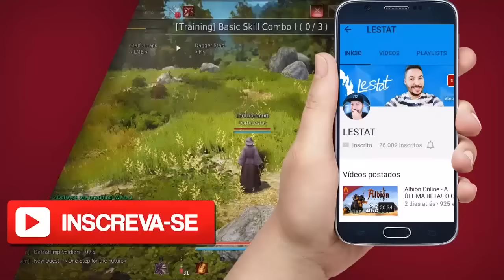UM ASSASSINO QUASE PERFEITO!!! GMOD Murder #10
Gmod Murder matando os trouxões. ou não!!! AHusHuaSHAuh